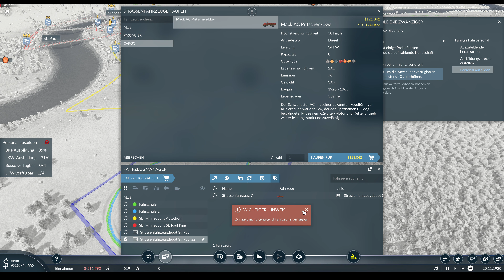Let's Play Transport Fever 2 Kampagne #017 - Die goldenen Zwanziger [4K - 60p]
Mit Transport Fever 2 bringt uns Urban Games den heiß erwarteten Nachfolger der belibten Transport und Wirtschaftssimulation. Ähnlich wie im Vorgänger ist unsere Hauptaufgabe natürlich das Geld verdienen durch den Transport von Mensch und Waren quer über die vielen verschiedenen Karten.
Natürlich ist auch im zweiten Teil von Transport Fever wieder eine Umfangreiche Kampagne integriert. Diese führt uns mit Geschichten und Missionen sowie Side Quests durch rund 150 Jahre Transportgeschichte. Voll vertont und teils auch Humorvoll inszeniert.

Genau dieser Kampagne widmen wir uns in diesem Let's Play. Werden wir es schaffen, das größte Transport Imperium aller Zeiten auf zu bauen?